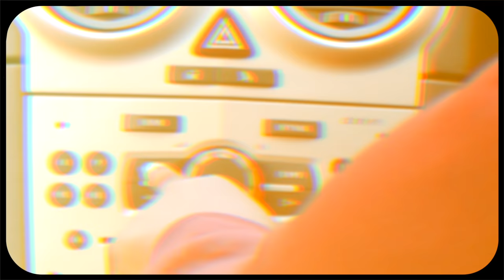Akafi Ali - Lovely [OFFICIAL MUSIC VIDEO]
THANK YOU & MUCH LOVE EVERYONE!